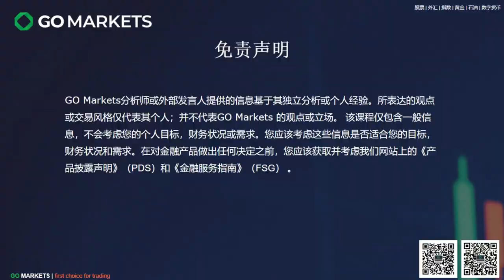APEC峰会落幕，聚焦经济复苏、绿色转型和可持续发展